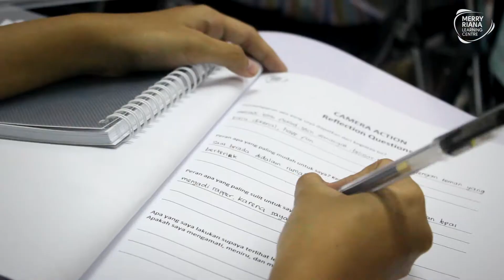HOLIDAY PROGRAM PUBLIC SPEAKING | Merry Riana Learning Centre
Tempat liburan ini dijamin sangat positif bagi anak Anda

3 hari Full days anak Anda akan belajar tentang Public Speaking dengan fun.

Daftar sekarang juga

SMS
HPPS_NAMA_EMAIL